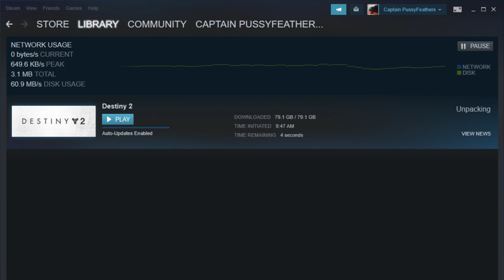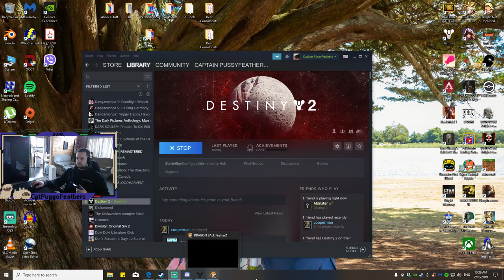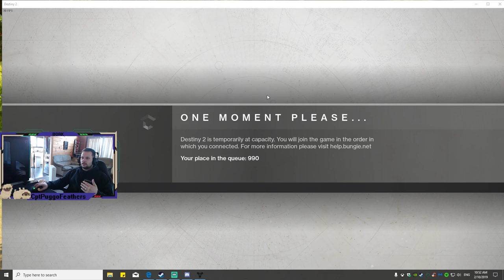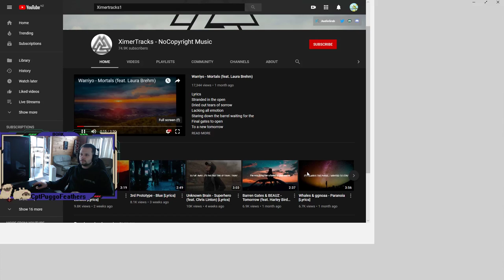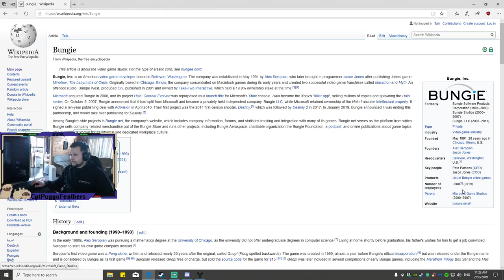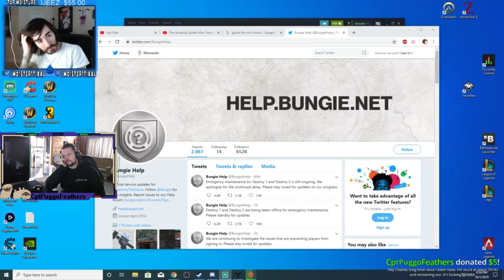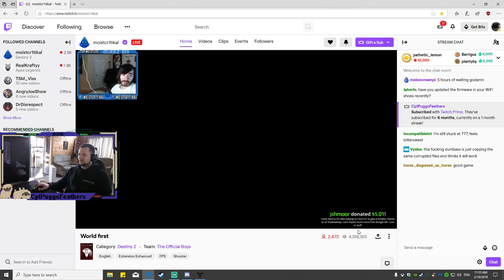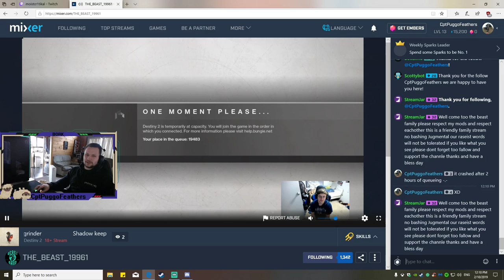Destiny 2: Shadowkeep Stream - RAGE UNDUCING!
I rage so hard. Worst PC launch I have ever been a part of.